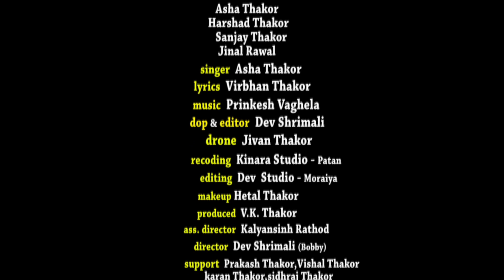Thakoro Dilna Raja || Asha Thakor New Video Song Teaser 2020 Asha Digital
Full Song Releasesing 30/10/2020

Singer Asha Thakor